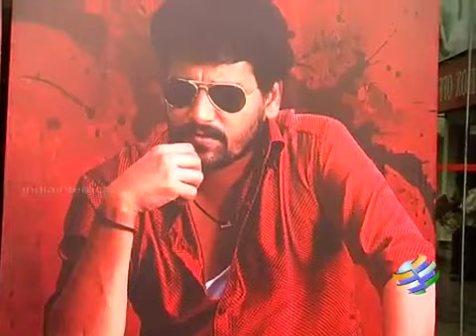Kollaikaran Audio Launch